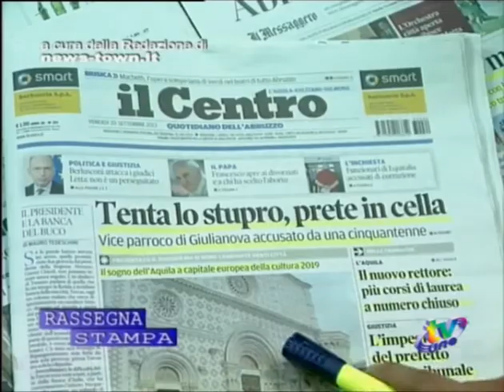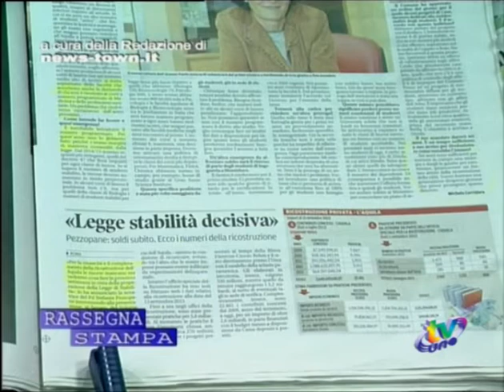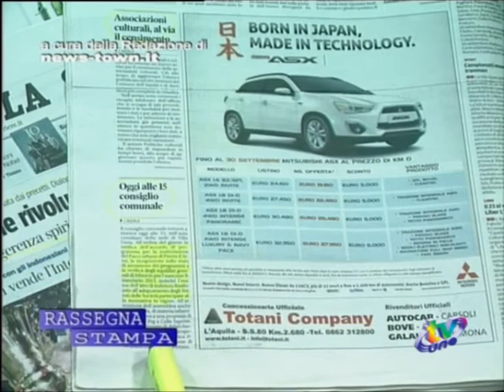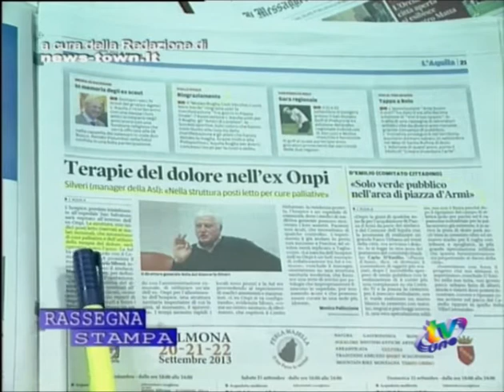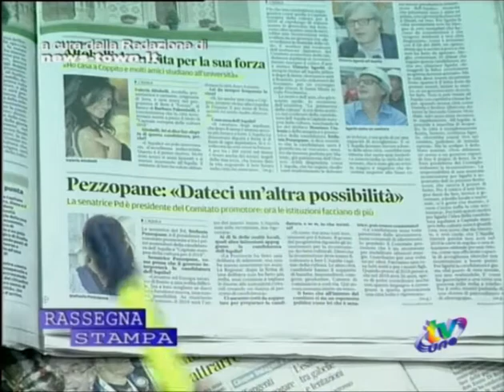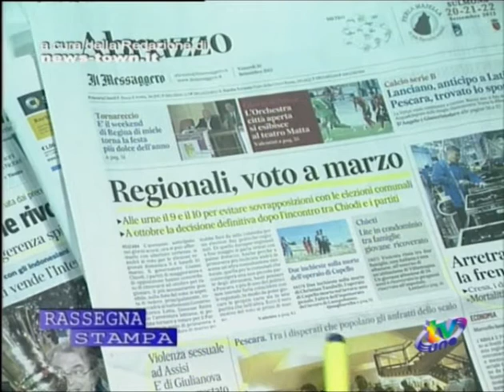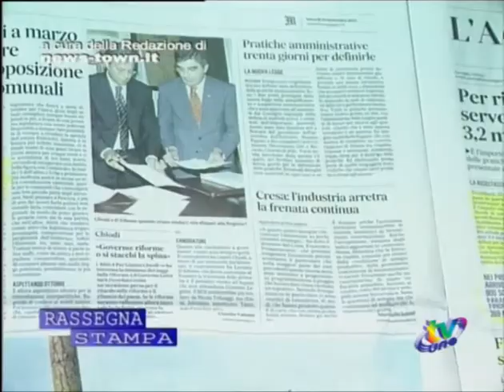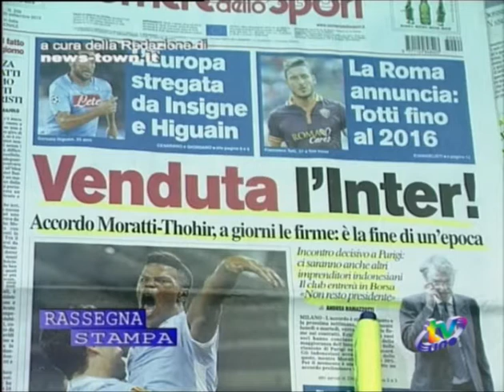News-town.it - Venerdì 20 settembre, la rassegna stampa in onda su Tv Uno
L'Aquila, 20/09/2013, la rassegna stampa del venerdì su TvUno, a cura della redazione del quotidiano online news-town.it